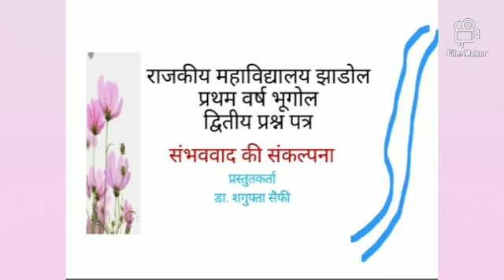Geography/BA Iyr PII/संभववाद की संकल्पना